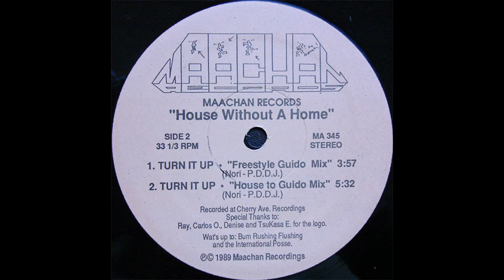Turn It Up (House To Guido Mix) - House Without A Home